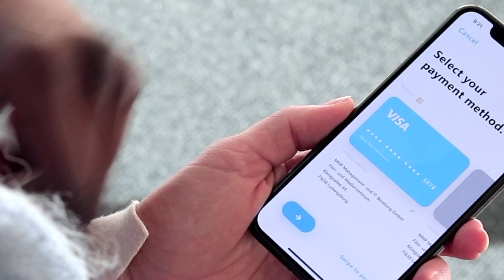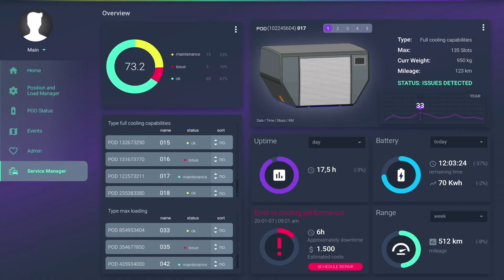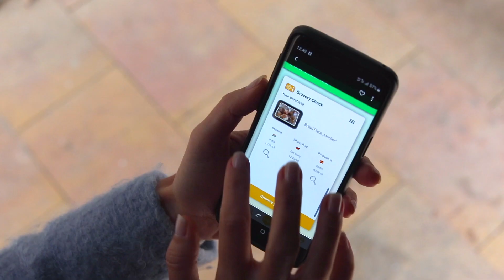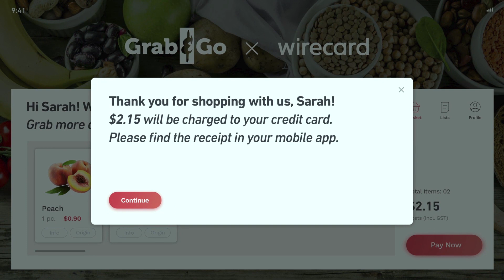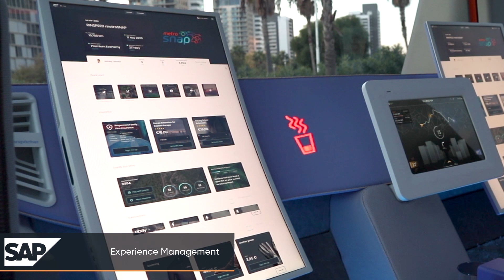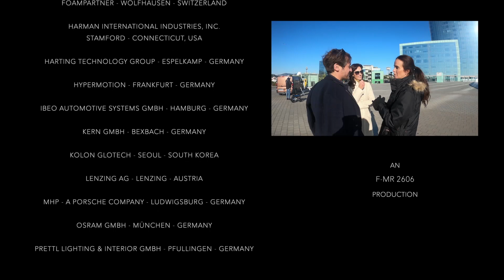CES 2020 Rinspeed MetroSnap Concept Autónomo, eléctrico y modular Visión Automotriz